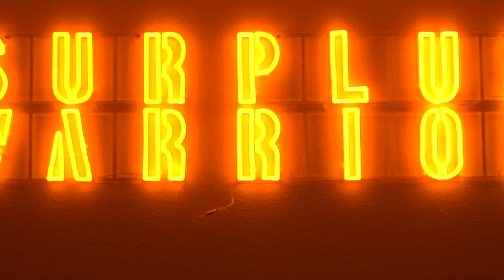Surplus Funds for Beginners - What's the best/worst state? (Ep. 2)